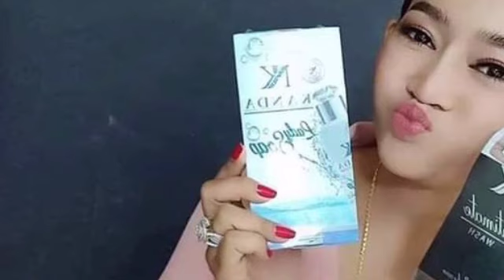អ្នកនាងខ្ញុង ប្រឈមមុខនិងផ្លូវច្បាប់អាចជាប់ពន្ធនាគាពេលដែល សមត្ថកិច្ច​ចុះ​ចាប់​ឡេ​ម៉ាក NK អ្នកនាងរកឃើញ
អ្នកនាងខ្ញុង ប្រឈមមុខនិងផ្លូវច្បាប់អាចជាប់ពន្ធនាគាពេលដែល សមត្ថកិច្ច​ចុះ​ចាប់​ឡេ​ម៉ាក NK អ្នកនាងរកឃើញថាក្លែងក្លយ She faces a possible jail sentence when cops arrest Mark NK.